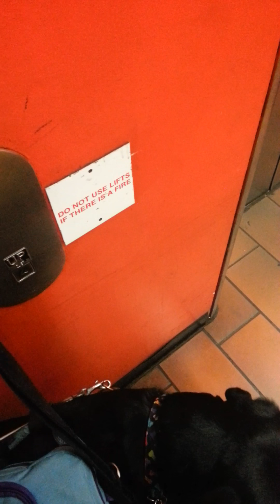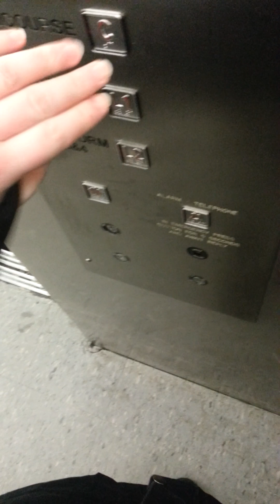Zeke guidng through Melbourne Central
Going from train to bus.